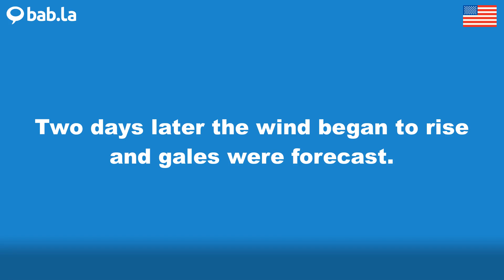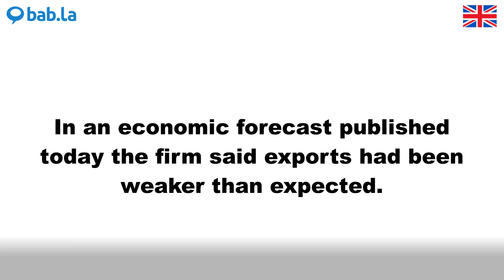FORECAST pronunciation | Improve your language with bab.la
Improve your spoken English by listening to FORECAST pronounced by different speakers – and in example sentences too. Learn and love languages with bab.la.